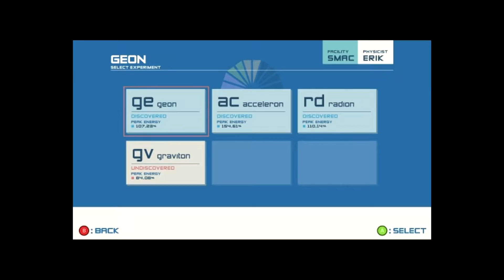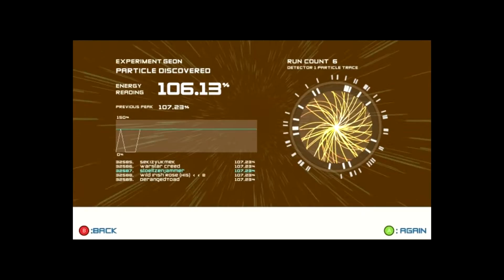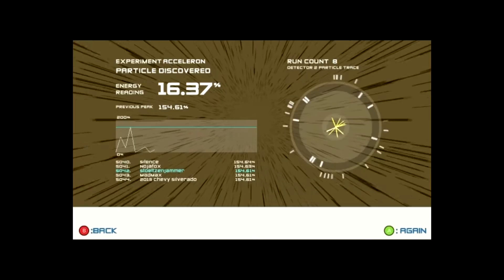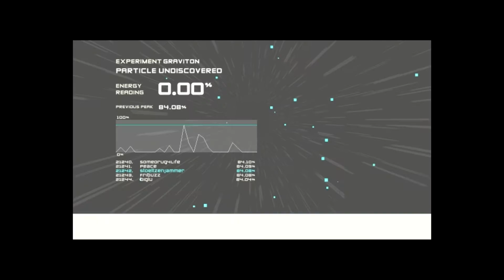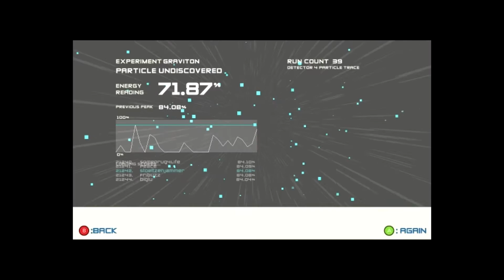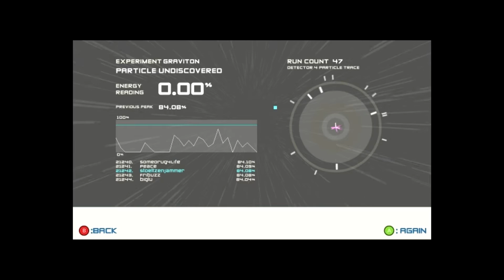Jumping For Science | Boson X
My cousin and I to do some scientific research by jumping on some platforms and running fast. All in the name of science.